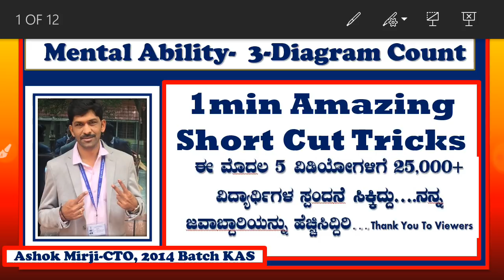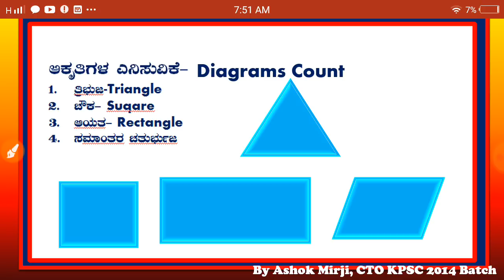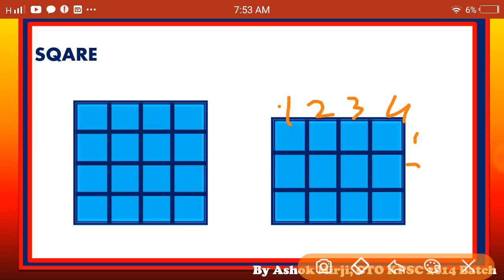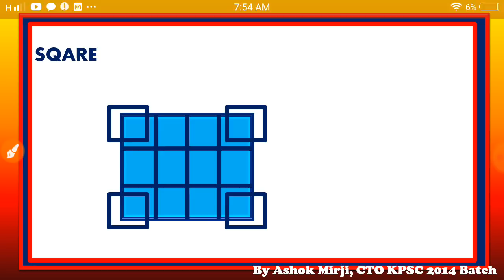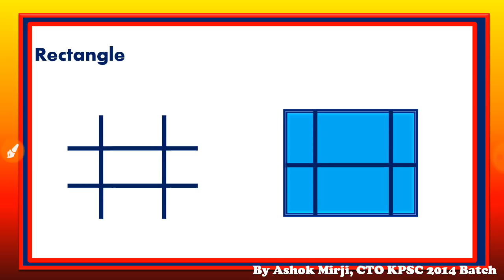Short cut Tricks Diagram Part-2 Mental Ability- by Ashok Mirji KAS-14 In KANNADA KPSC/PSI/RRB/POLICE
ಇದು ಕೆ.ಎ.ಎಸ್ & ಇತರ ಅಧಿಕಾರಿಗಳಿಂದ ರಚಿತವಾದ ವೇದಿಕೆಯಾಗಿದ್ದು. ಅತ್ಯುತ್ತಮ & ಪರಿಣಾಮಕಾರಿಯಾಗಿರುವ ವಿಡಿಯೋಗಳನ್ನು ಮಾತ್ರ ಇಲ್ಲಿ ಅಪ್ ಲೋಡ್ ಮಾಡಲಾಗುತ್ತದೆ...
# UPSC
# PSI
# PDO
# SSLC
# PUC
# Ashok Mirji
# FDA
# SDA
COMPITATIVE EXAMS
Indian Constitution
# Fundamental rights
Mental Ability
# diagrams